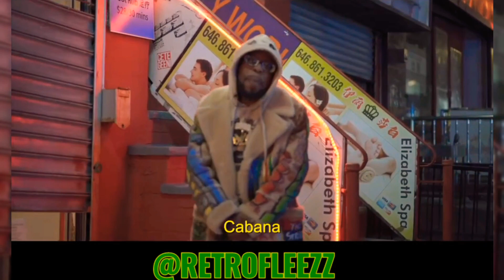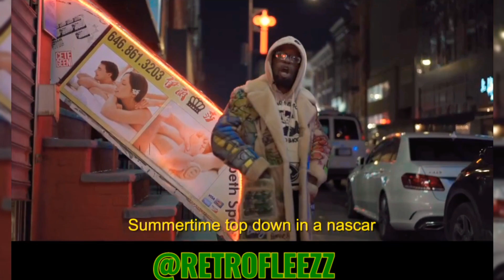UN KASA SPITTIN HEAVY BARZ